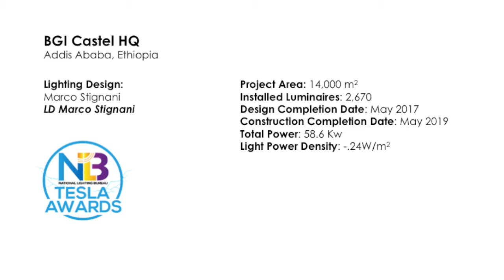BGI Castel Headquarters – Marco Stignani Lighting Design